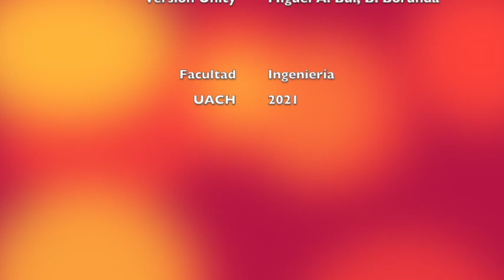Godot 2D Game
Didactic Godot 2D Game.
This Godot/Unity 2D game was developed as a teaching example.
Developed and ported to Unity by the students as a final course project.
This game can be exported from Godot to iOS.
"Game Platforms" course. UACH. Feb-May 2021.